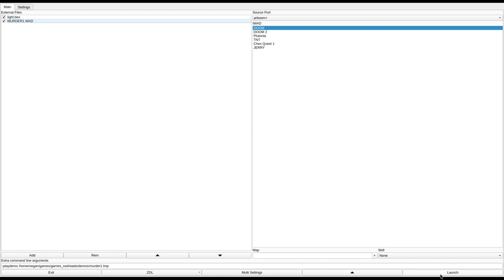DOOM 1 - MURDER1.WAD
played by Reasonable. they write:
"The mega armor pickup triggers an invisible crusher which is just kind of annoying. Also, it's probably feasible to kill the Spider Mastermind in the yellow key maze part but i didn't bother."
called "MURDER1.WAD" in the /idgames FTP.
created by Mark Veronese on July 4th, 1996.
from the .txt file included with the WAD:
"The usual, Explore, Kill and Survive!"